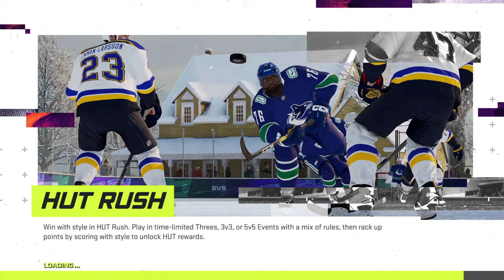NHL21 | Drop-in Solo